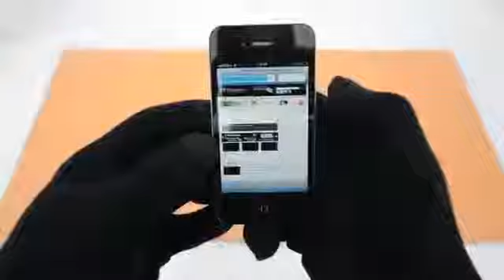Супер перчатки -IGLOVE для сенсорных экранов.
Универсальные перчатки для сенсорных экранов

Теплые зимние перчатки из специального проводящего материала позволят пользователю использовать сенсорные устройства, в зимний период не снимая перчаток. iGlove являются перчатками, которые можно носить просто в повседневной жизни, проводящий материал находится только на кончиках трех пальцев, так что продукт является довольно теплым и удобным. Аксессуар позволит Вам с успехом использовать не только Apple iPhone, iPad, iPod, но и устройства с сенсорным дисплеем от других производителей.